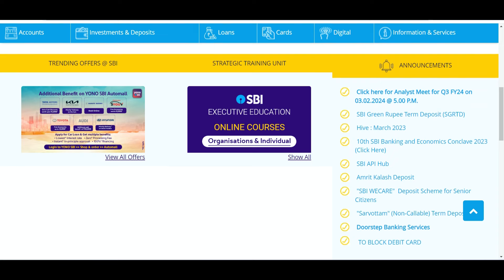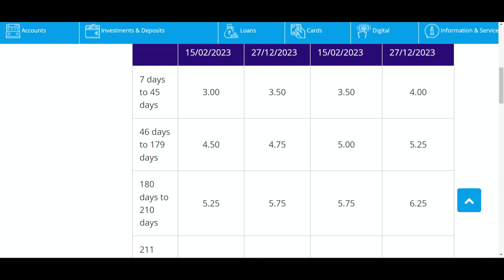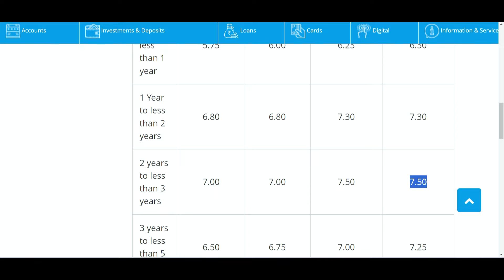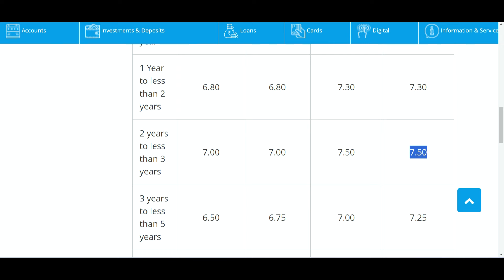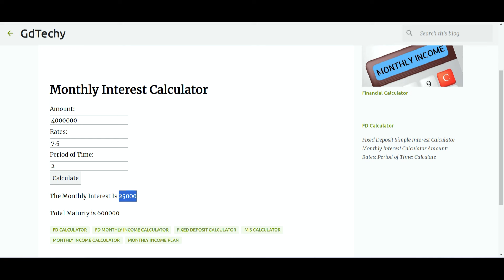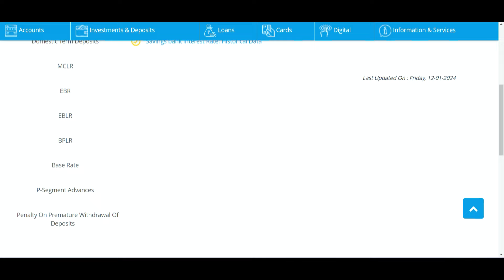Monthly Income Plan 2024 || SBI MIS Plan Full Detail With New Interest Rates || MIS Plan In SBI 2024